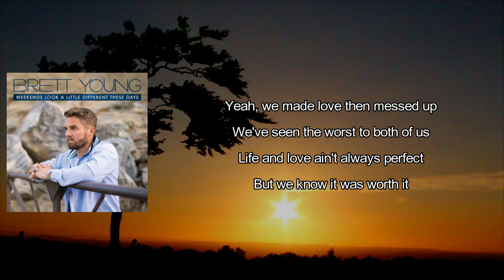Brett Young - This (Lyrics)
This by Brett Young
Album: Weekends Look a Little Different These Days

This Lyrics:

Mmm
I slammed some doors, had sleepless nights
We crossed some lines, apologized
We might've hurt each other one too many times
Yeah, we've made love, then messed it up
We've seen the worst of both of us
Life and love ain't always perfect
But we know it was worth it
For this
I wouldn't miss
Every high and every low
Every fight and every kiss
I wanna live
Through all of it
The good times and the bad
Yeah, we went through all of that
For this
For this
We chased our dreams from nine-to-five
We fell between, then fell behind
We never dreamed our dreams
Would bring us here tonight, oh-oh
We were hoping for forever
Now we're standing here together
How could it get any better?
Than this
I wouldn't miss
I wanna live
For this
And my whole life brought me here
For this
For the blood and sweat and tears
For this
I thank God I put in the years
For this
I wouldn't miss
I wanna live
For this
Yeah, for this
Mmm
Yeah, my whole life brought me here
For this